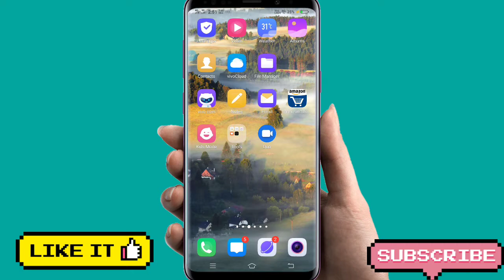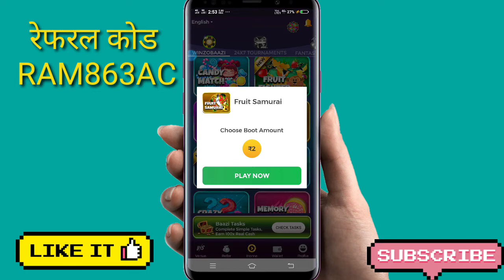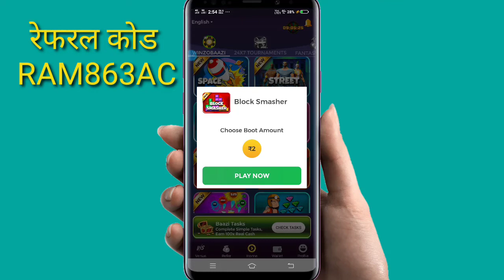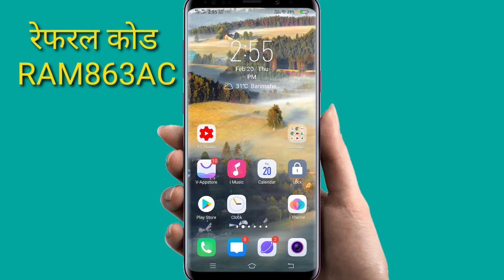लूडो खेल कर रोज कमाए ₹200 पेटीएम कैश || Ludo Kel kar Roj kamaen 200 rupaye Paytm cash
Dost, I am playing ludo, Bubble Shooter, Knife-up, Pool etc and winning cash daily! Also got ₹50 as Joining Bonus. Come, lets play a match of Cricket and Ludo on WinZO.

रेफरल कोड HLBXFA

Thank you so much love you friends